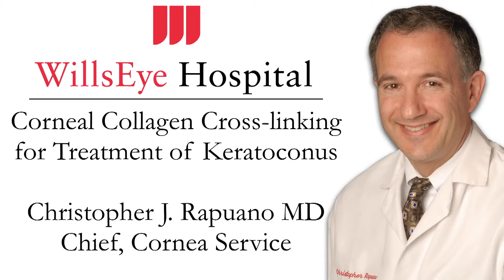Corneal Collagen Cross-linking (CXL)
Christopher J. Rapuano, MD - Chief of The Wills Eye Hospital Cornea Service discusses Corneal Collagen Cross-linking (CXL)

Cornea specialists in the US have been waiting a long time, but corneal collagen cross-linking (CXL) was finally FDA approved last year. We at Wills Eye are very excited to be able to offer this treatment to our patients with worsening keratoconus and post-refractive surgery ectasia. While there are a variety of CXL techniques, we are performing the FDA approved epithelium-off Dresden protocol with the longest track record and excellent published results.